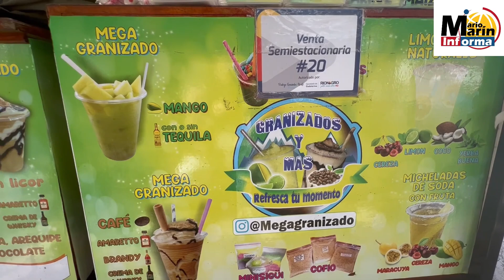¿Qué disfrutar en San Antonio de Pereira?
Este lugar Antioqueño es un tradicional sector del municipio de Rionegro, que se ha erigido como un destino obligado en la ya famosa ruta turística de la Vuelta a Oriente, tanto por su belleza arquitectónica como por sus diferentes espacios para el esparcimiento nocturno y, tal vez, el motivo más relevante: su suculenta y variada oferta gastronómica.